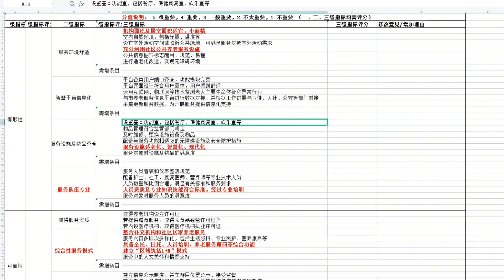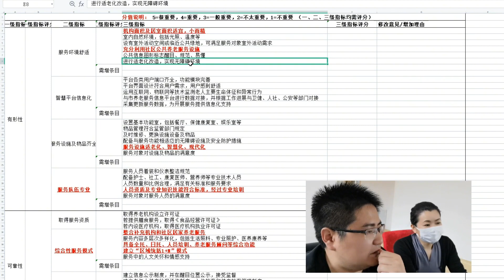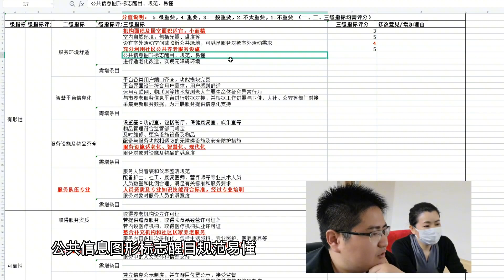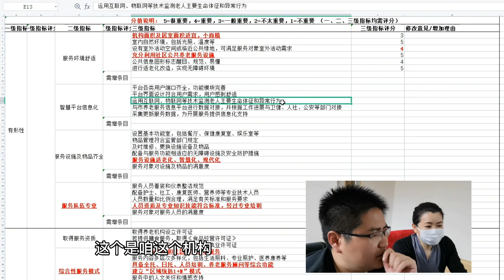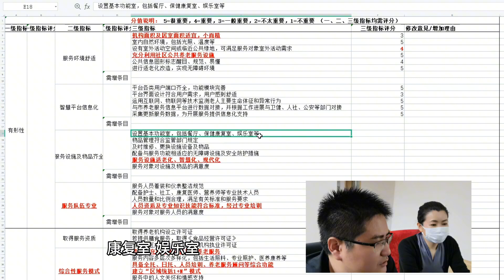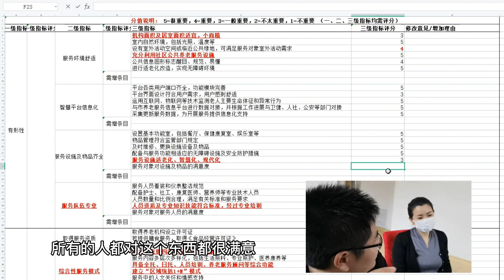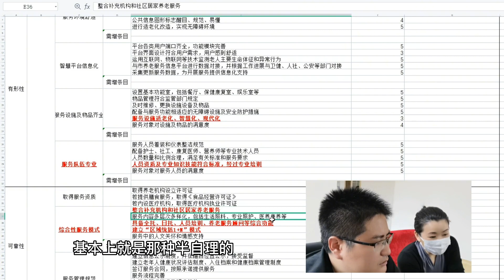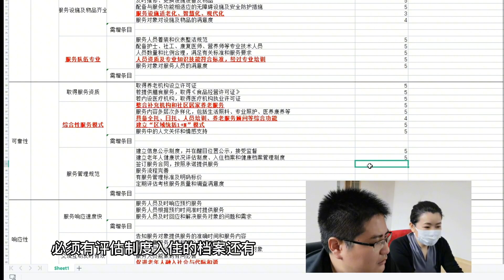小徐受邀填写“嵌入式养老模式”调研问卷，在家门口养老的新模式，这是什么意思【小徐身边的养老故事】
大家好，欢迎来到【小徐带您看养老】的官方频道